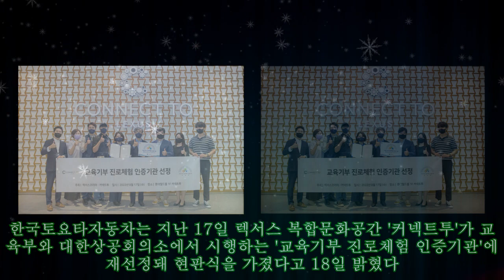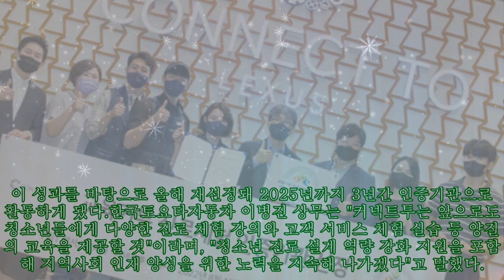렉서스 커넥트투, '교육기부 진로체험 인증기관' 재선정… "1600명 프로그램 참여"|카24/7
렉서스 커넥트투, '교육기부 진로체험 인증기관' 재선정… "1600명 프로그램 참여"|카24/7 한국토요타자동차는 지난 17일 렉서스 복합문화공간 '커넥트투'가 교육부와 대한상공회의소에서 시행하는 '교육기부 진로체험 인증기관'에 재선정돼 현판식을 가졌다고 18일 밝혔다. 교육기부 진로체험 인증제는 교육부가 지역사회에서 양질의 진로 체험 프로그램을 발굴